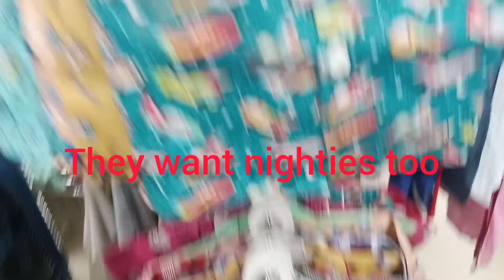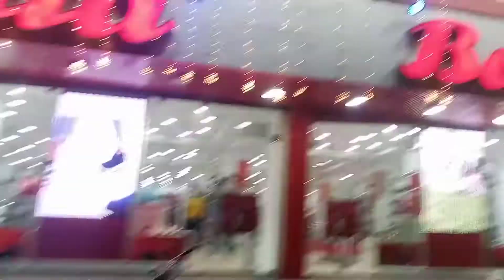eid shopping || shopping haul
Assalam o alaikum... Well come to K.K_Brothers world. this video is about eid shopping, let's do some shopping for ourselves ,, and let's enjoy the day.
Thanks.